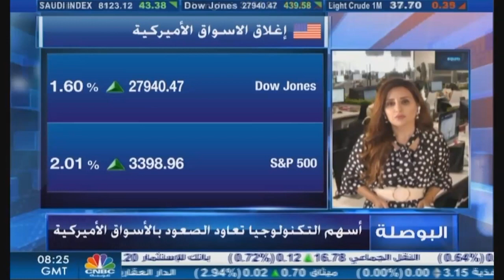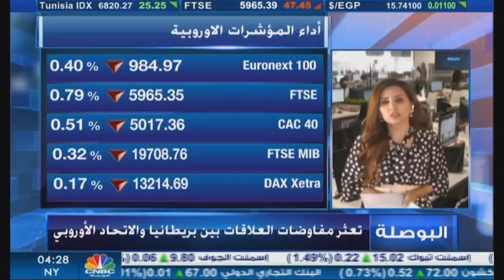التحليل اليومي للأسواق العالمية 10 سبتمبر 2020